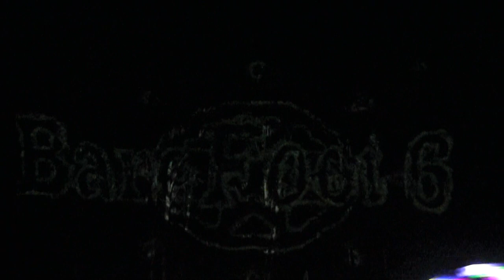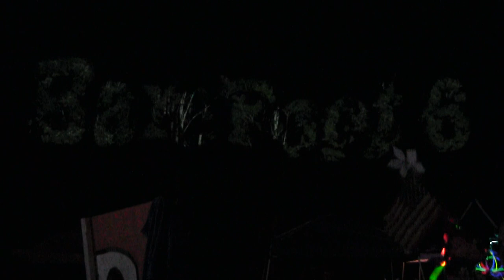Karl Denson's Tiny Universe - full set 8/25/12 (pro audio)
live at Camp Barefoot music&arts festival - Bartow, West Virginia